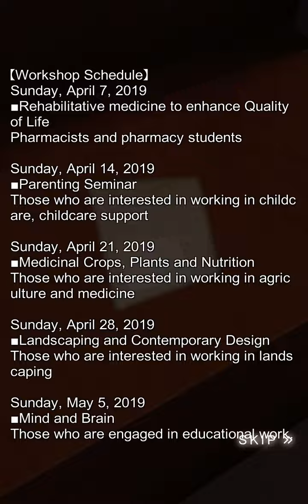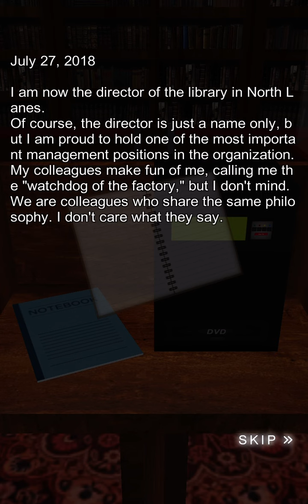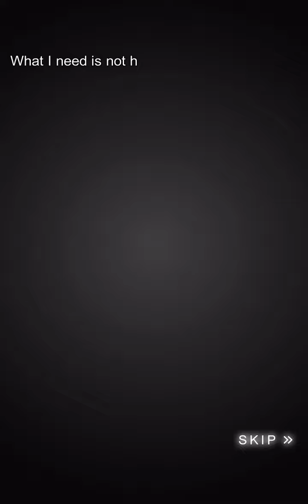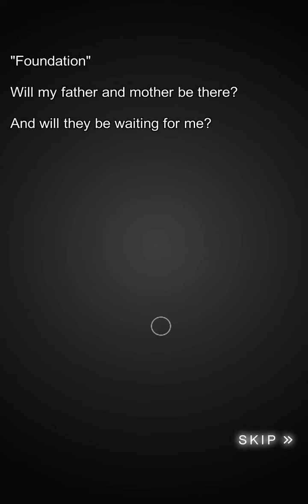escape-game-the-list Hard: Hidden Memories 공략 full walkthrough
Escape Game - The LIST(脱出ゲーム LIST ～科学者ノアの奇妙なコレクション～) 공략 full walkthrough